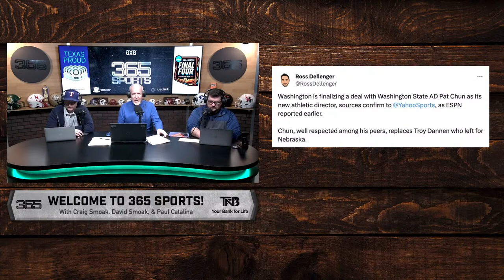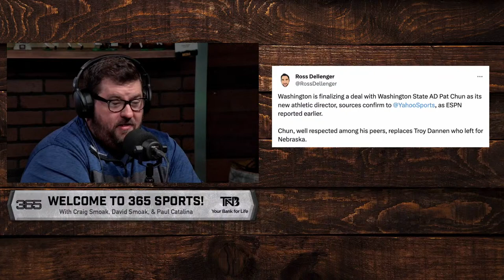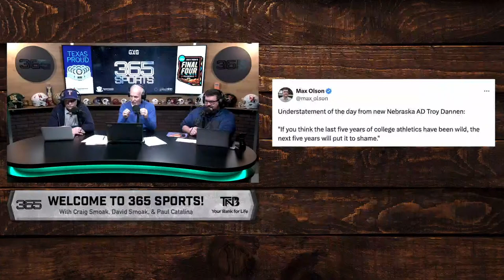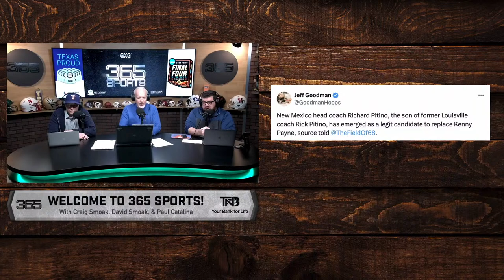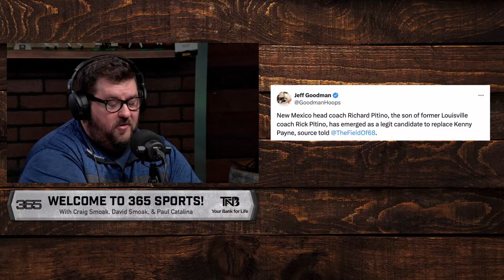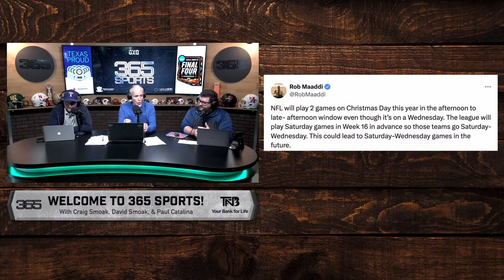365 Sports! John Fanta on MarchMadness, Pat Chun Named Washington AD, Can UConn Repeat? | 3.26.24